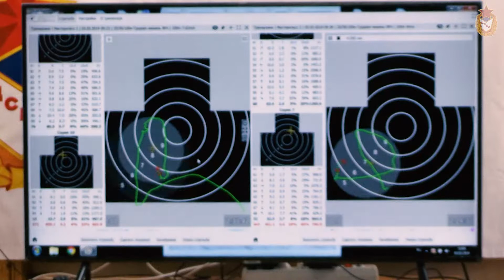Мастер-класс ЦСКА в Военном университете МО РФ